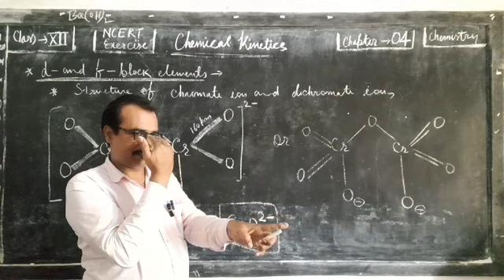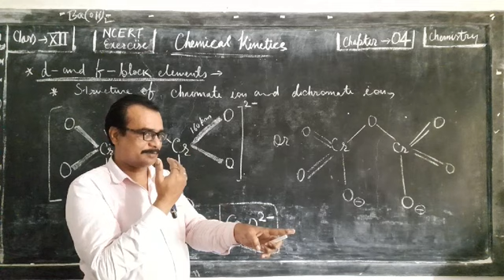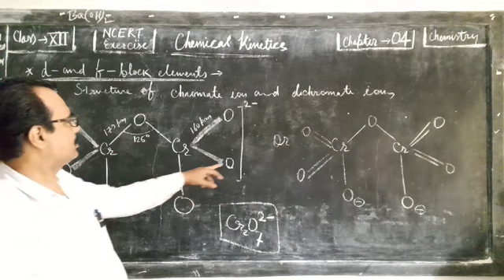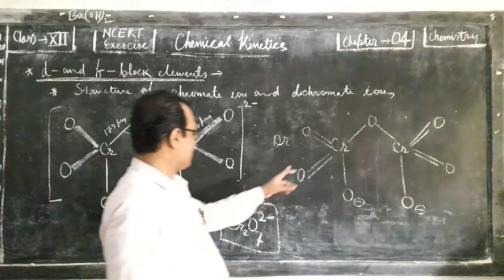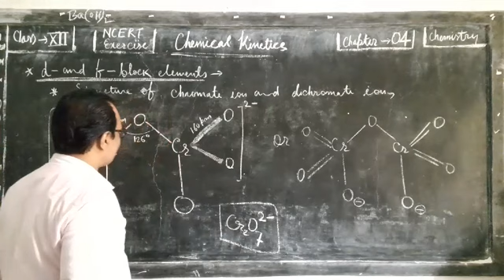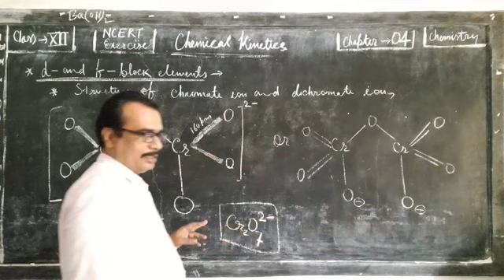8.22. d-block elements | structure of chromate and dichromate ion | Class XII